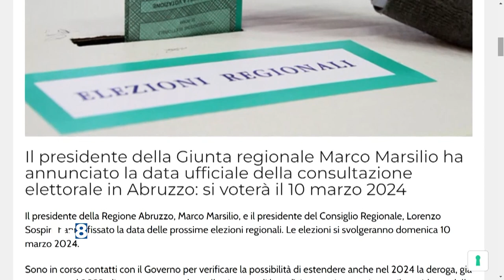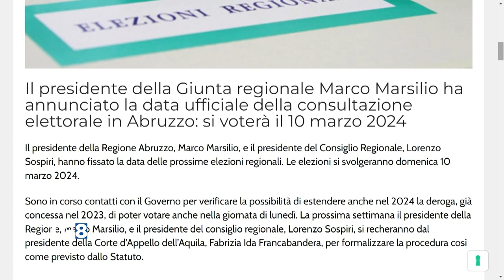Elezioni Regionali - Si vota il 10 marzo